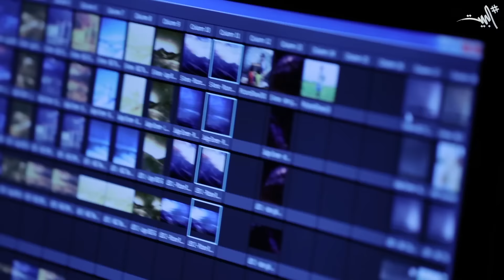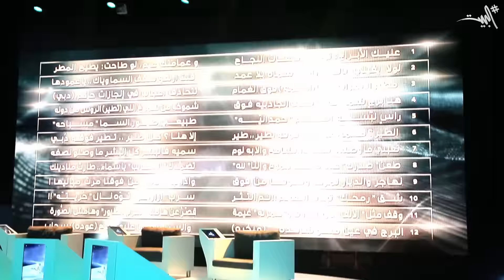كواليس البيت... روح الإبداع والأسرة الشعرية الواحدة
روعة كواليس البيت لا تقل عن روعته من خلال الشاشة، وفي البيت لا يقتصر الإبداع على الشعر، فلكل من أسرة البيت ابداعه الخاص وتميزه في الكواليس. لحظات مميزة لنجوم وشعراء البيت ننقلها لكم من استوديو البرنامج.